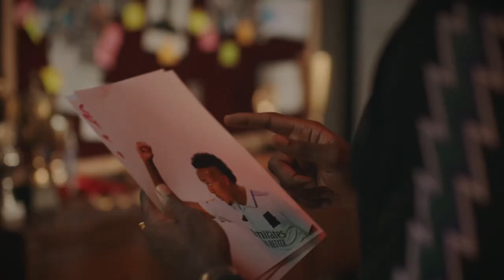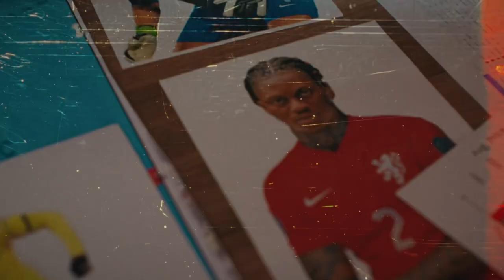Olympiad- A Movie by Yinka ASH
A Sports Capsule that Transcends Style & Functional Boundaries

Inspired by the 4 years of meticulous preparation leading to the Olympics, this collection beautifully embodies the spirit, excitement, and craftsmanship of the thrilling competition.

At the very core of the Olympiad lies a dedication to ensuring unparalleled comfort and sophistication.

Whether you are an athlete or a fashion connoisseur, our collection is crafted to ensure unrivaled versatility and adaptability.

Break free from the confines of traditional sportswear as the Olympiad effortlessly transitions into the possibilities of self-expression and style.